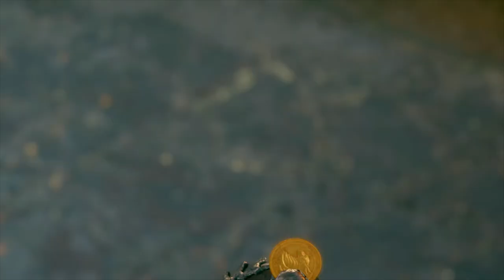Final Fantasy VII Remake Part 16 No Commentary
Sector 6 Slums. Gotta go be a hero.